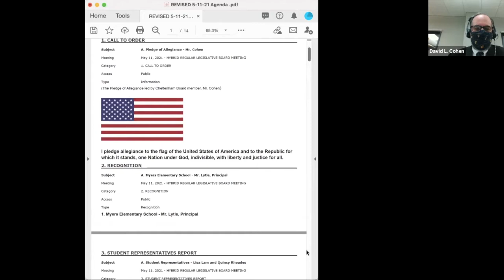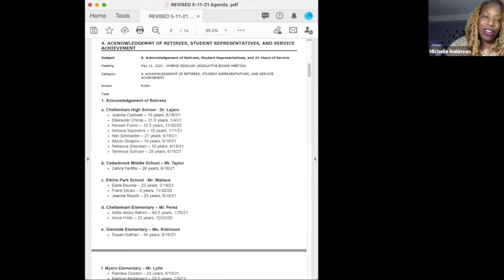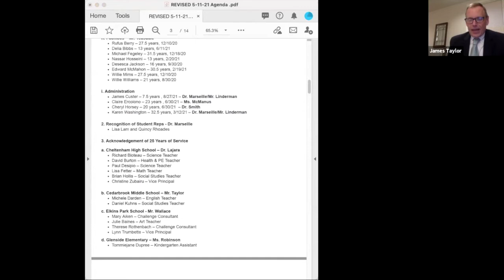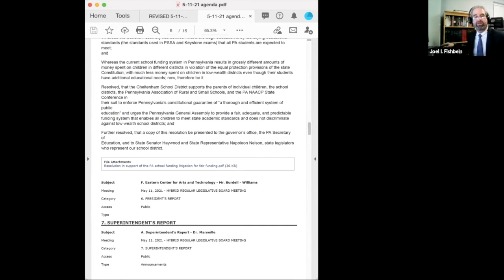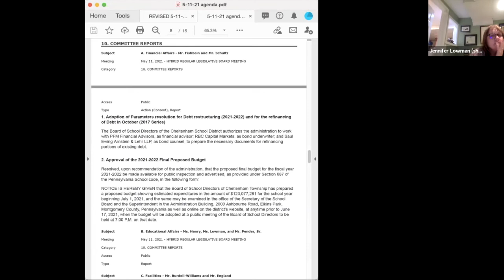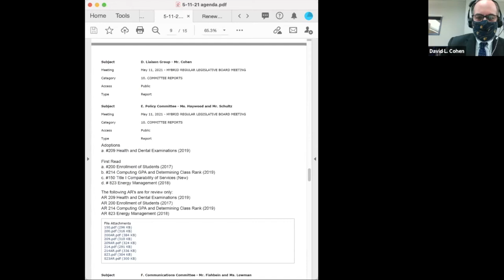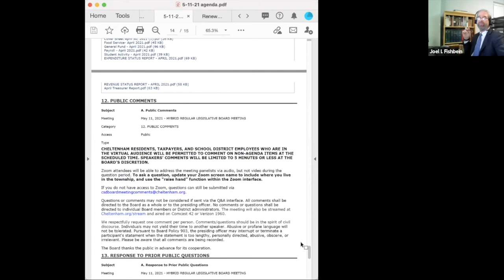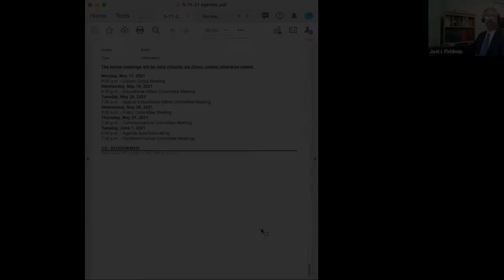CSD Legislative Board Meeting May 11, 2021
Agenda